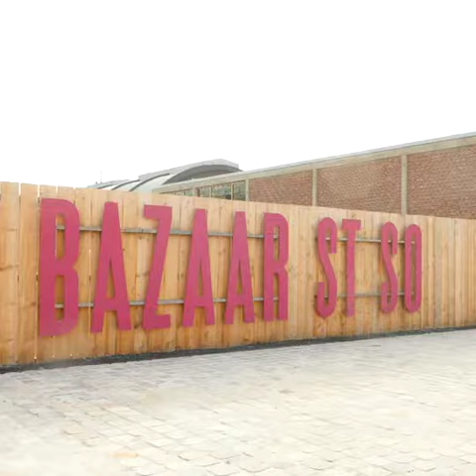Maison POC Habiter -- World Design Capital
Pour habiter il faut s’attarder dans un endroit, rester, ne serait-ce qu’une courte période. C’est l’expérience que nous voulons donner à vivre aux visiteurs acteurs de la Maison POC Habiter.

Vidéo avec Thomas Lecourt, co-commissaire de la Maison POC Habiter au Bazaar Saint-So.

POUR PLUS D'INFORMATIONS ET DE NOUVEAUTÉS